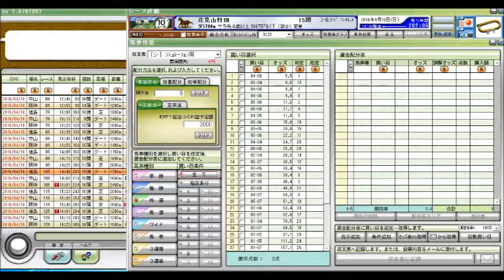花見山特別 競馬予想参考データ 2016年 「競馬レース結果ハイライト」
桜花賞
ニュージーランドトロフィー
阪神牝馬ステークス
産経大阪杯
ダービー卿チャレンジトロフィー
皐月賞
青葉賞
高松宮記念
マーチステークス
日経賞
毎日杯
阪神大賞典
中日新聞杯
中山記念
阪急杯
小倉大賞典
愛知杯
京都記念
共同通信杯
クイーンカップ
きさらぎ賞
東京新聞杯
日経新春杯
京成杯
中山金杯
京都金杯
有馬記念
中山大障害
阪神カップ
金鯱賞
凱旋門賞
競馬 名 勝負
競馬ラボ
競馬 実況
宝塚記念
菊花賞
日経新春杯
競馬ブログ
馬券術
競馬ブック
中京記念
jra-van
札幌記念
中山金杯
競馬 事故
京都大賞典
競馬 2ch
複勝 三連単
武豊
優駿
七夕賞
日刊競馬
高松宮記念
競馬ソフト
投資競馬
jra
ＪＲＡ
競馬
京都金杯
天皇賞（秋）
宝塚記念
北九州記念
東海ステークス
競馬ブック
競馬エイト
競馬の達人
重賞
競馬 名 実況
中山大障害
小倉記念
競馬
競馬予想
競馬場
競馬 ファンファーレ
安田記念
WIN5 万馬券 枠連
函館記念
競馬beat
競馬場
競馬ダイジェスト
ＪＲＡ－ＶＡＮ
競馬 予想
馬連 三連複 単勝 ワイド
新潟記念
G1
的中率
ジャパンカップ
馬券
競馬結果
天皇賞（春）
競馬 名実況
日経ラジオ
秋華賞
京成杯
名勝負
日刊コンピ
エリザベス女王杯
競馬beat
競馬儲ける
キズナ
フェアリーステークス
毎日王冠
競馬 感動
スプリンターズステークス
競馬新聞
デイリー杯２歳ステークス
競馬中継
オークス
競馬場の達人 林修
万馬券
競馬 名勝負
３連単
有馬記念
京都牝馬ステークス
回収率
競馬必勝法
皐月賞
競馬 落馬
藤田菜七子
高知競馬